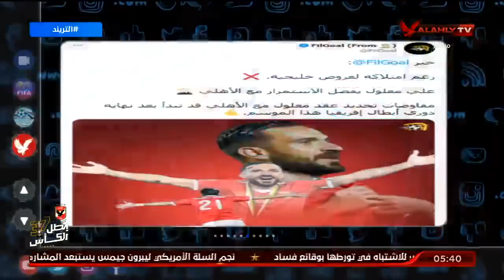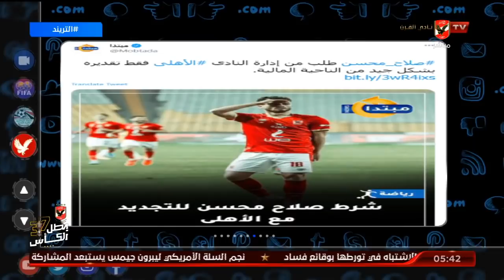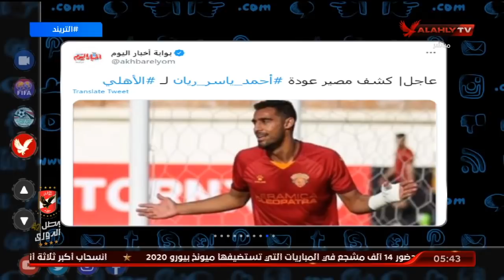معلول يرفض العروض الخليجية ويفضل الأستمرار في الأهلي وشرط صلاح محسن للتجديد ومصير أحمد ريان